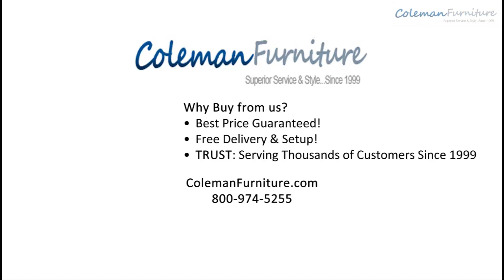Gabriela Bedroom Collection from Signature Design by Ashley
With elegant detailing and rich inviting finishes, the Old World beauty of the Gabriela Bedroom Collection from Signature Design by Ashley transforms the look and feel of any bedroom decor with the elegance of a warm traditional design. With a replicated mahogany grain bathed in a deep red finish along with richly finished beaded, carved and rope details, this furniture collection flawlessly captures the true beauty of Old World style. The intricate details of the pilasters and fluted bun styled feet makes the "Gabriela" bedroom collection the perfect choice to enhance the beauty of any home.